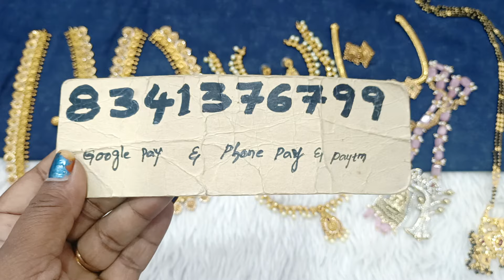New collection Swaroopa dsp channel 💁 8341376799